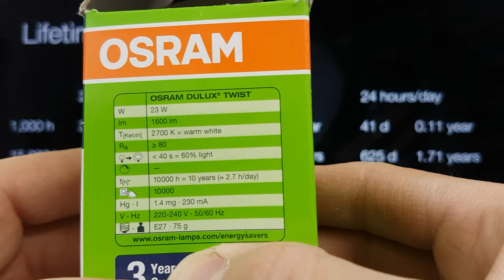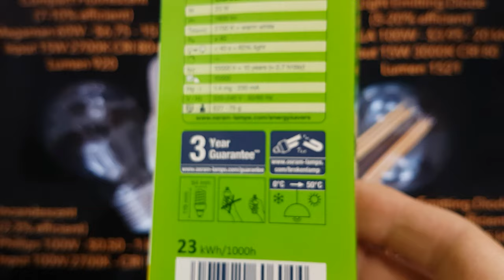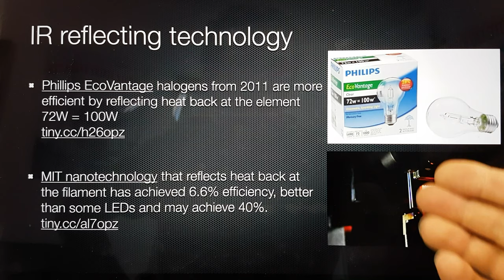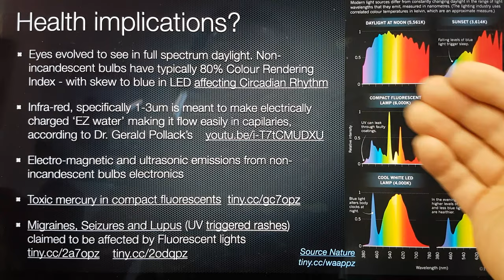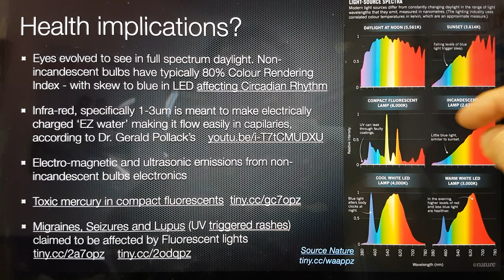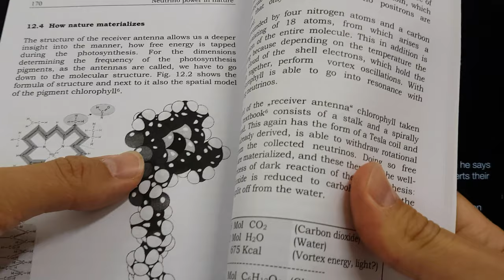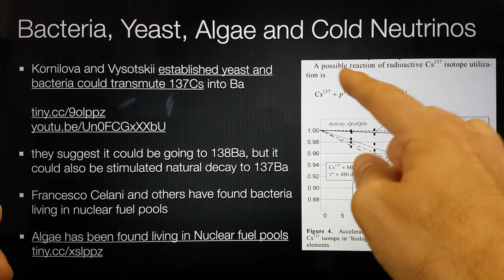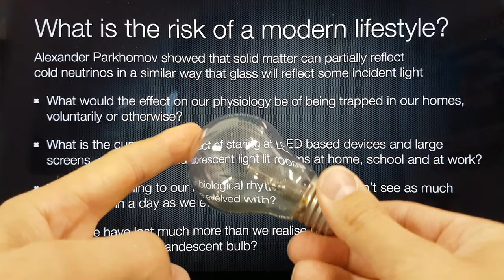Are modern lighting solutions as good for us as they claim to be?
This video discusses important areas of interest for anyone that uses electric lightbulbs, computers, phones and is interested in their own health and the environment. Some well established science that many do not know of is explored in addition to the implications of some cutting edge science.

The slides for this video including all the links can be downloaded from

Donations to help Bob Greenyer, the volunteer researcher that made this video and developed the original ideas and content contained can be made

BANK: HSBC
Branch Address: 153 North Street Brighton, East Sussex, BN1 1SW
Account Name: Quantum Heat C.I.C
Sort Code: 40-14-03
Acc No.: 12631571
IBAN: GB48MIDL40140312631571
SWIFTBIC: MIDLGB22